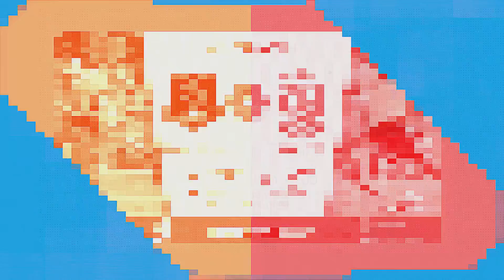Match Preview. Chainat United vs Hua Hin City FC 08.07.2018